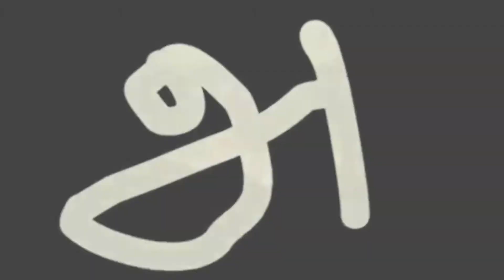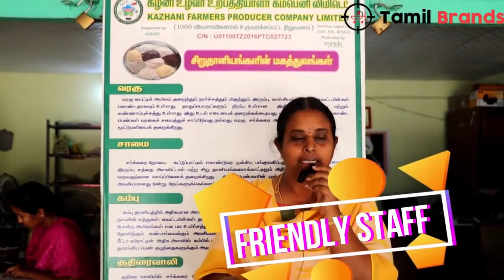Who Wants to Support Farmers &Small Business?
Trust in Local Brands!!!